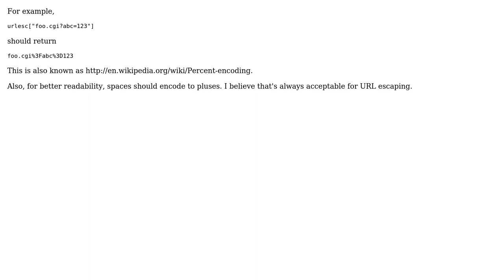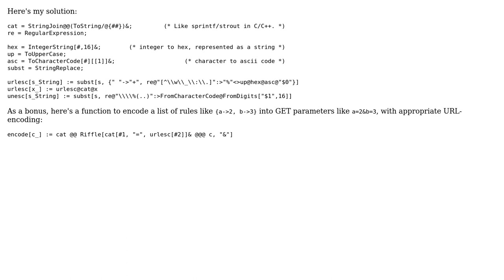How do I URL-escape a string in Mathematica? (2 Solutions!!)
How do I URL-escape a string in Mathematica?

With thanks & praise to God, and with thanks to the many people who have made this project possible! | Content (except music & images) licensed under CC BY-SA | Music | Images & others | With thanks to user Michael Pilat user dreeves and the Stack Exchange Network Trademarks are property of their respective owners. You are responsible for your own actions.